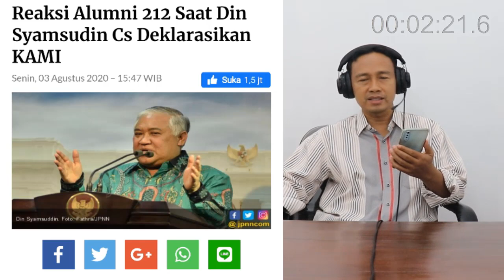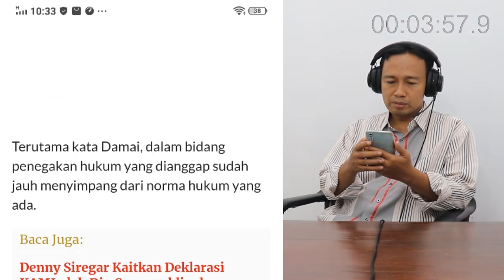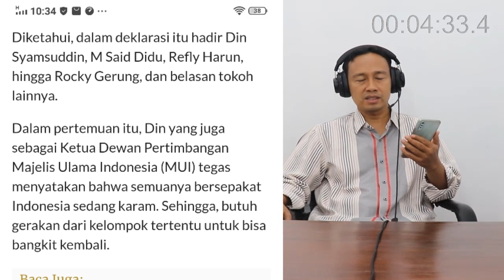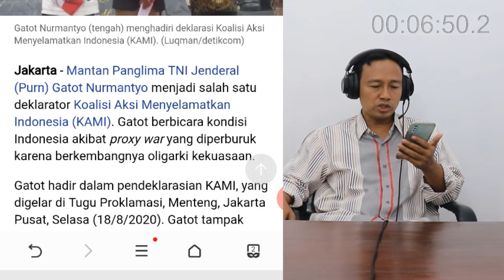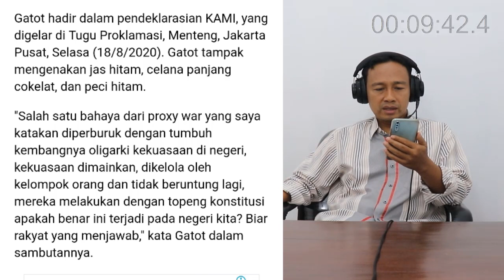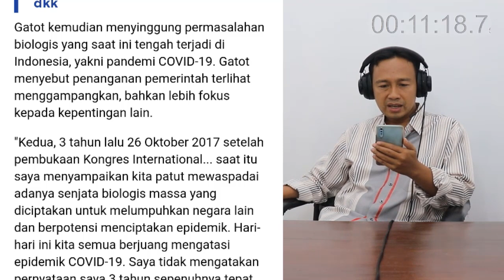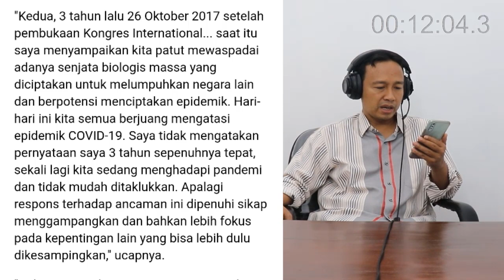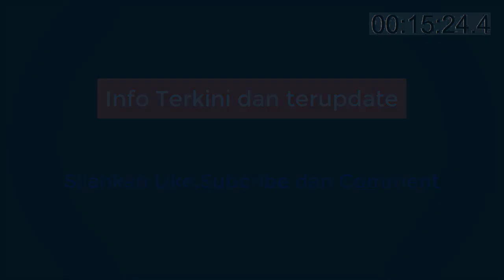HEBAT! PIDATO JENDRAL GATOT NURMANTYO DI DEKLARASI KAMI, SEBUT OLIGARKI DAN DINASTI POLITIK